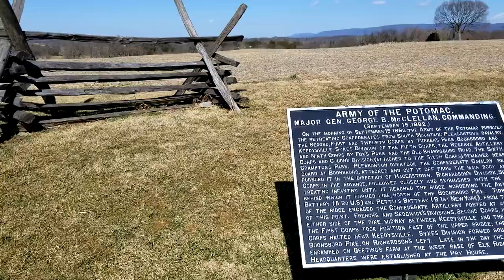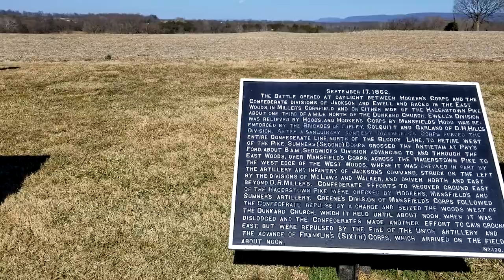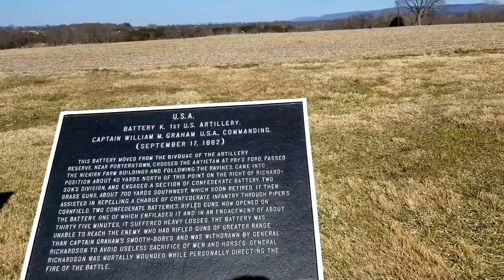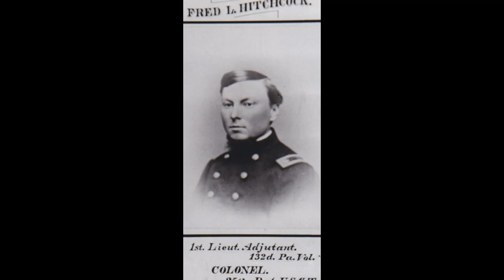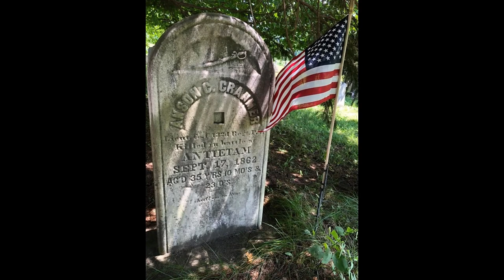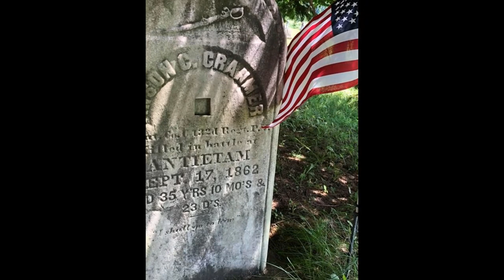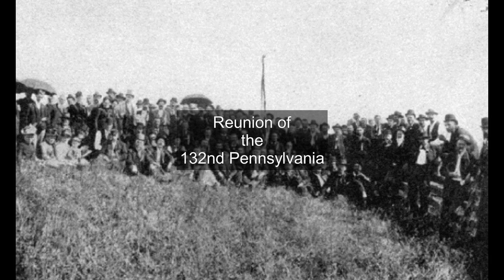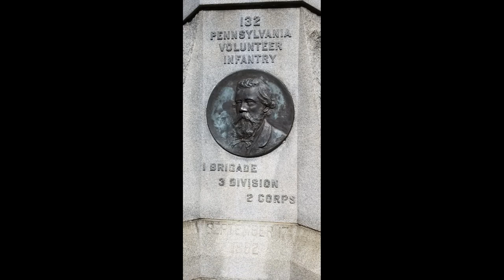132nd Pennsylvania's brutal fight to take the Sunken Road, Antietam, September 17, 1862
This eyewitness battle account comes from Frederick Hitchcock of the 132nd Pennsylvania Volunteer Infantry.  Hitchcock describes his regiment's assault against the Bloody Land, Sunken Road on September 17, 1862, the Battle of Antietam, Sharpsburg, MD, America's bloodiest day.  Hitchcock describes the last moments of friends, Confederates from Georgia, his Colonel and General Richardson.  He witnesses the charge of the Irish Brigade.   From his book, "War from the Inside."

23,000 soldiers were killed, wounded or missing after twelve hours of savage combat on September 17, 1862. The Battle of Antietam ended the Confederate Army of Northern Virginia's first invasion into the North and led Abraham Lincoln to issue the preliminary Emancipation Proclamation.  The American Civil War raged on for almost three more years.

The locations are pretty close.  I brought Phinn along because he's my dude.